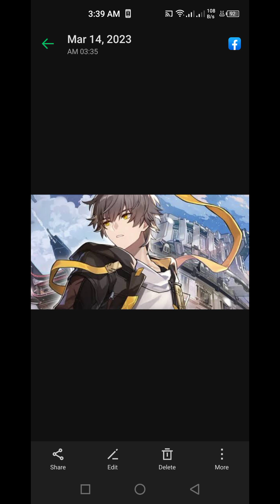STAR RAIL WON'T "FAIL"